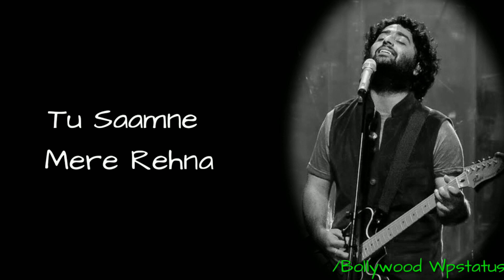whatsapp status song //Arijit singh// please //like //and share//🙏🙏